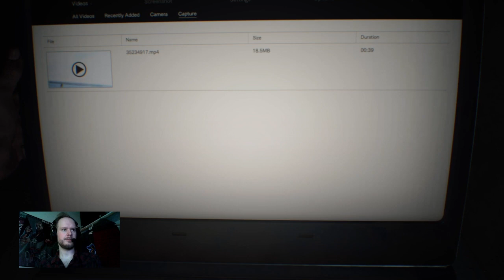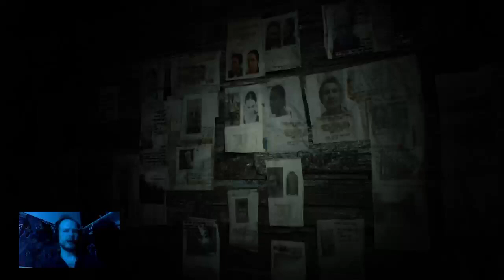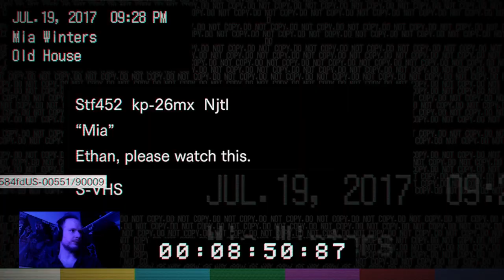Resident Evil 7 - 1 - Baker Bunch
In search of our wife, we stumble into the rural Baker estate and are welcomed for dinner.